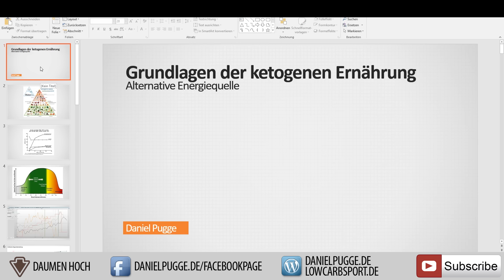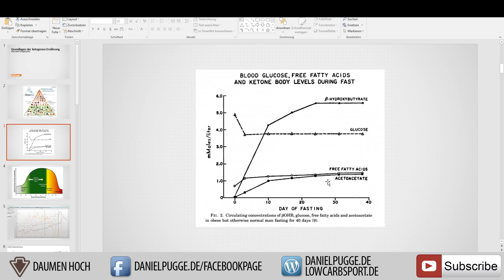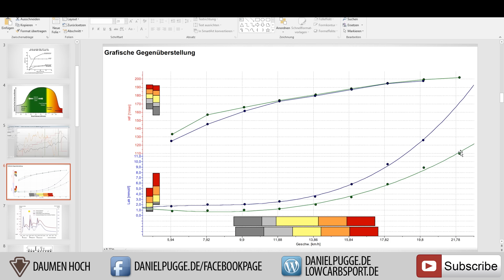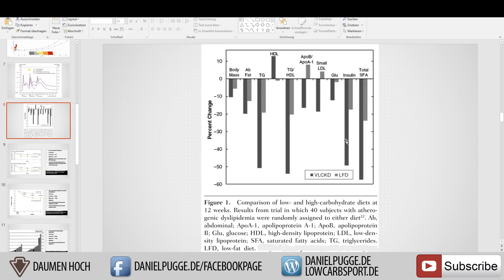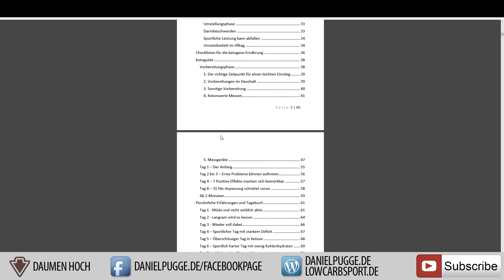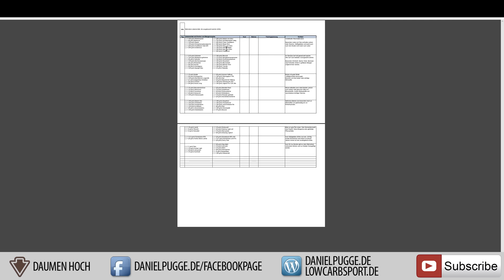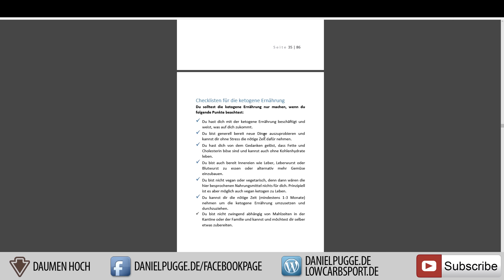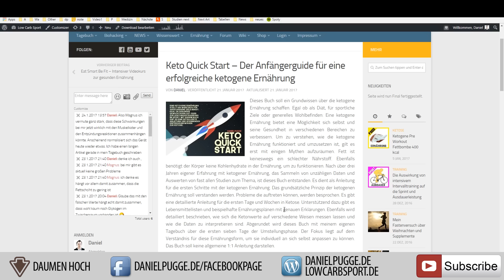Mein neues Buch "Keto Quick Start" jetzt erhältlich. Ketogene Ernährung einfach umsetzen.